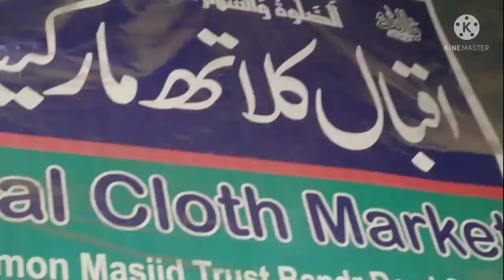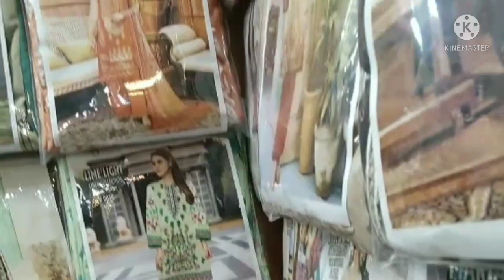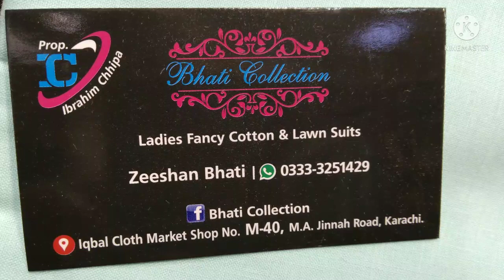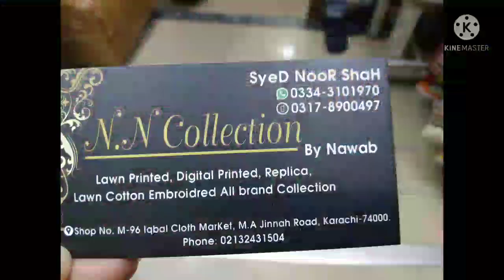Iqbal cloth market || wholesale cloth market karachi || Price of winter dresses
Assalam-o-Alaikum
Iqbal cloth market is located at main M.A jinnah road karachi.
It is near memon masjid at bolten market.
I have visited to buy winter collection.

For promotion of your business

Rida Rabail